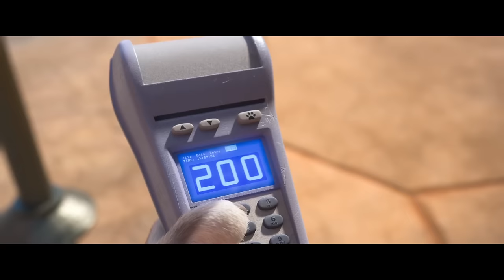Zootopia - Lo mejor de Judy Hopps | Los momentos más divertidos [Español Latino]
▬▬▬▬▬▬▬▬▬▬▬ஜ۩۞۩ஜ▬▬▬▬▬▬▬▬▬▬▬▬▬▬
τσdσs lσs Dεяεcнσs яεsεяvαdσs ♥Valunlun♥
La Copia De Este Vídeo Será Denunciada.
▬▬▬▬▬▬▬▬▬▬▬ஜ۩۞۩ஜ▬▬▬▬▬▬▬▬▬▬▬▬▬▬